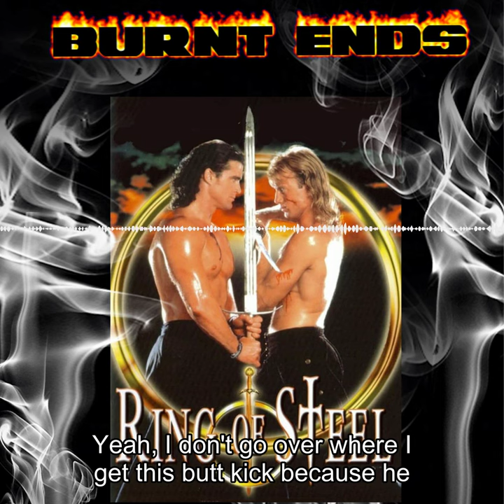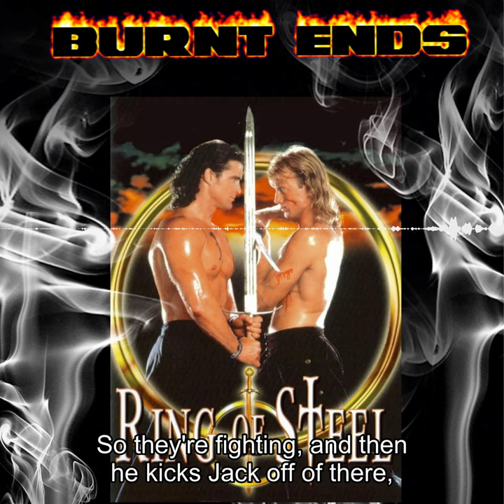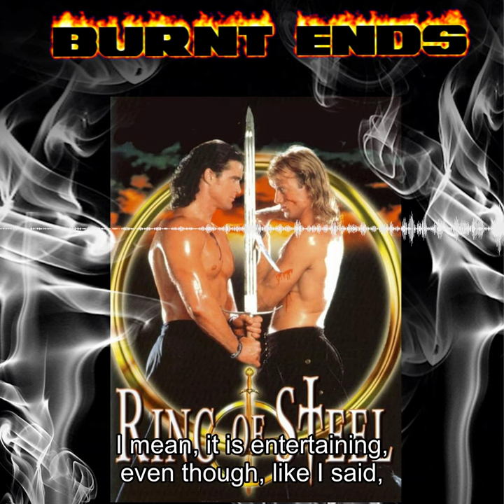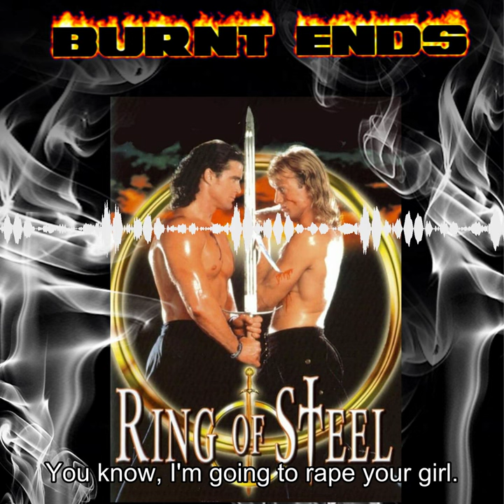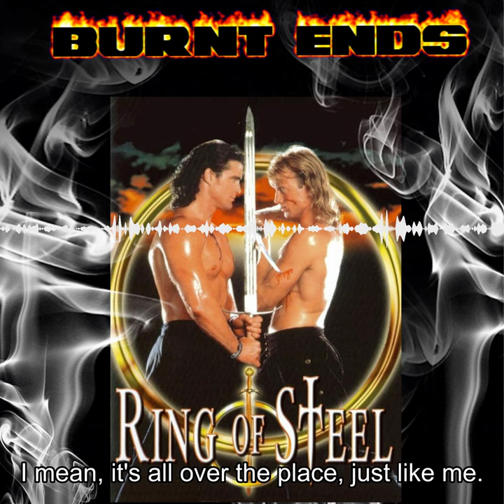Cinema Beef Burnt Ends : Ring Of Steel (1994)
Join Gary Hill and Ricky Morgan (Doctor Movie) for another feature discussion where we had to gather our wits and banter to discuss this underseen tournament fighting movie. When Alex gets booted out of the fencing community for accidently killing a guy, he is recruited by a mystery man to fight in Ring Of Steel which is an underground sword fighting league where they fight to the death. Sometimes. Look for it for free on YouTube.

Next up, we are going Italian Mad Max ripoff with 2020 Texas Gladiators!